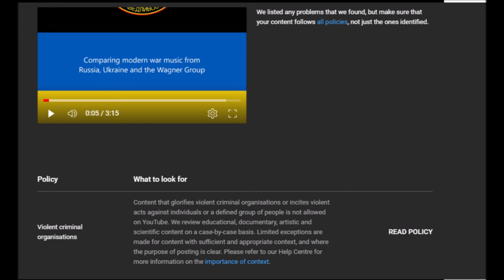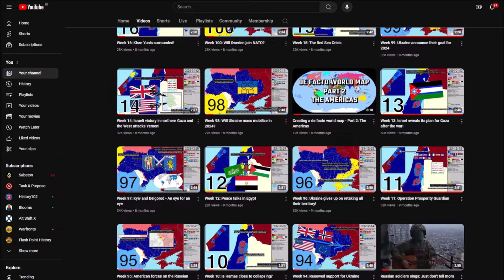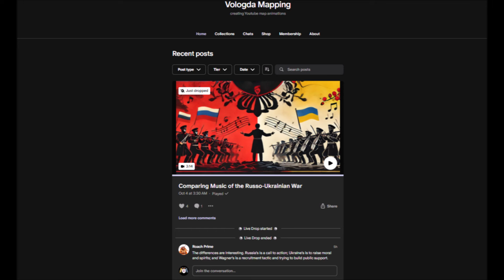Vologda Mapping ¨glorifies violence¨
This channel has been demonetized by Youtube for ¨glorifying violence¨.